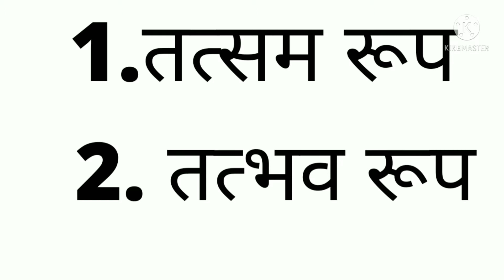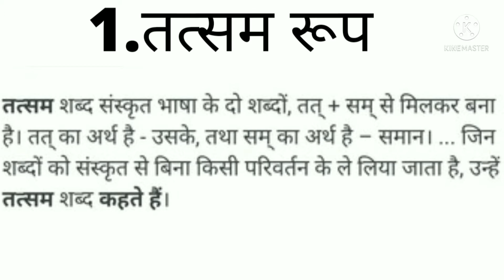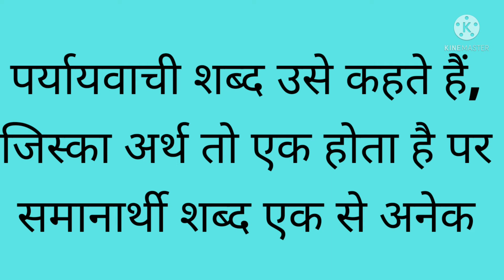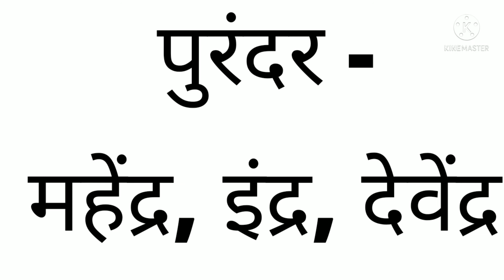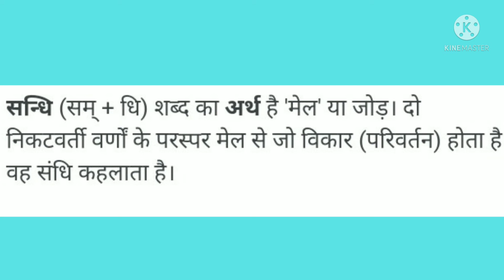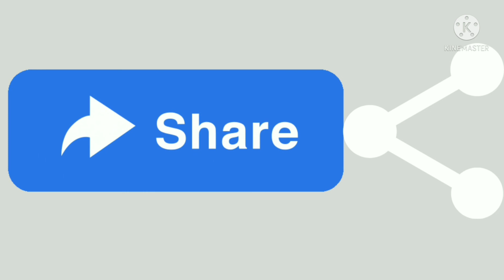class 9 hindi krishna mahima question answer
class 9 hindi krishna mahima question answer | krishna mahima class 9 | class 9 krishna mahima | class 9 hindi chapter 9 krishna mahima | SCHOOL ONLINE R S POOJA |  raskhan ke savaiye | कृष्णा महिमा कक्षा 9

I am R S POOJA, a teacher @SANKARDEV BALIKA VIDYAPITH SCHOOL.I teach English, HINDI and social sciences from class 1 to 10 for both SEBA AND CBSE COURSES... Hope my videos will help you in your studies.

BELOW ARE THE PLAYLIST LINKS FOR VARIOUS CLASSES:
CLASS 5 ENGLISH (ASSAM BOARD) :